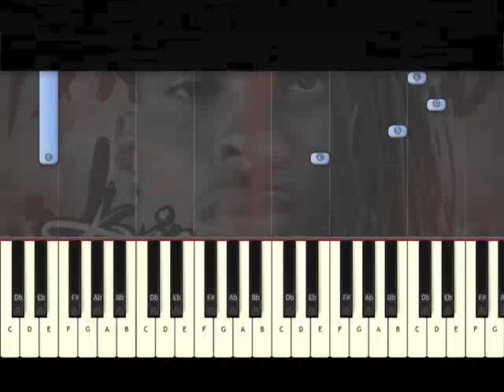♫ Waka Flocka & Slim Dunkin - "Blindside" Piano Tutorial E MINOR ♫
♫ Waka FLocka & Slim Dunkin - Blindside Piano Tutorial ♫
*This is the melody to Waka Flocka and Slim Dunkin R.I.P song "Blindside". This is just one melody, but many melodys in Trap music are similar to this.  If you are a trap producer it may be a good idea to learn to play these kind of melodys on the piano/keyboard. This particular melody was created by lex luger the legendary trap producer.
In the Key Of E MINOR